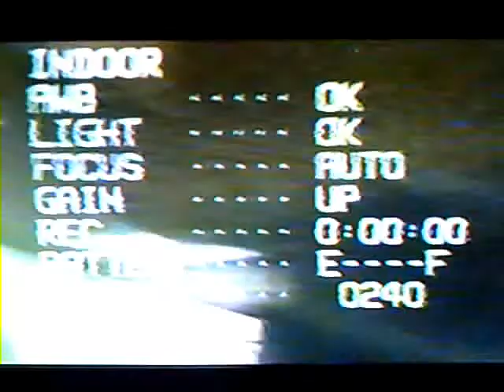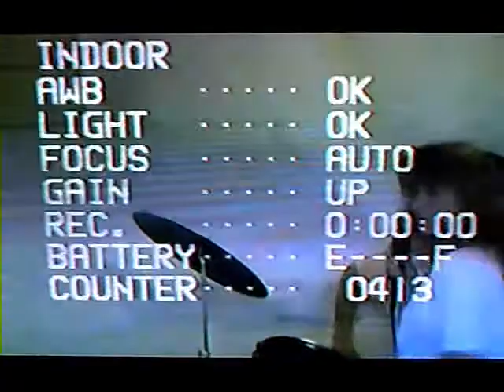In Beetween practice 1987 - École secondaire Mont-bleu -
1987 - École secondaire Mont-Bleu, Une pratique de notre groupe In Beetween dans le local de l'enseignement morale en 1987 - Annie Larouche chanteuse, Guillaume Séguin- à la guitare électrique, Marc Charbonneau au Drums Marc Marcil -à la Base, et Éric Damour -au Keyboard...  S'étais le fun... :) On avaient tous environs 15 et 16 ans...